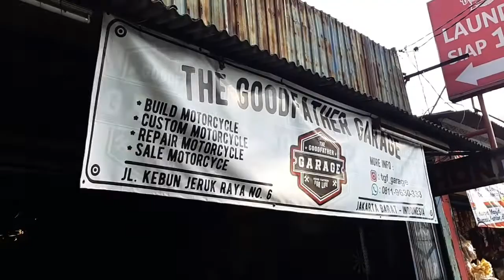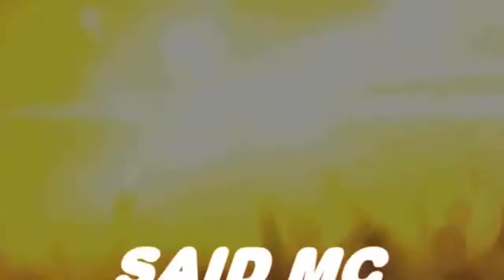Grebek The GoodFather Garage Custom Handmade Bahan Pulsar Jadi Chopper - By : SAID MC (+)(1.5.22)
Semua yang berbau otomotif, sudah pasti akan memancing kaum pria untuk mendekatinya 😋🏁 Tidak ada batasan untuk berkarya 😊 Jika memuaskan, & membuat nyaman kenapa tidak ??? Iya kan 😉

# Standar Dealer 👉 Nyaman YES 😁
# Custom 👉 Nyaman NO 😁

Minat ??? Langsung Aja Hubungin ⬇️

THE GOODFATHER GARAGE 🏁
Jl. Kebon Jeruk Raya, No. 6
Jakarta Barat